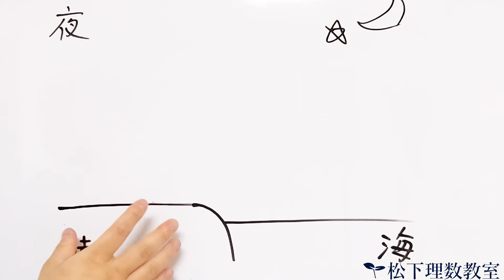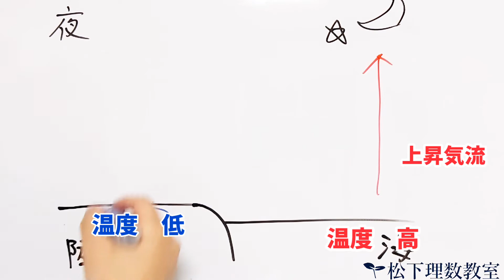【中２理科 天気】海風と陸風(海陸風)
オンライン授業の申し込みはこちら

最近の本動画
【中学数学　高校入試】これ見えずらいテクニックが３つもあります。(難しい)｜2022年度　京都府前期　大問４

【中学理科　化学分野】化学反応の基礎　分子モデル　水の電気分解｜2022年度　国立高専

【中学数学】入試の基礎の土台がある人は容易に解けます｜2022年度　国立高専

【中２　数学】加減法？代入法？どっち？連立方程式の基礎的な問題｜2022年度　京都府前期

【中学数学】円周角の定理の問題　5秒で解けたらやりこみ出来ています。｜2022年度　国立高専

ネット名ではシュウで名前を使っています。